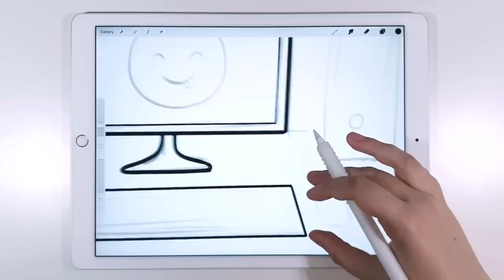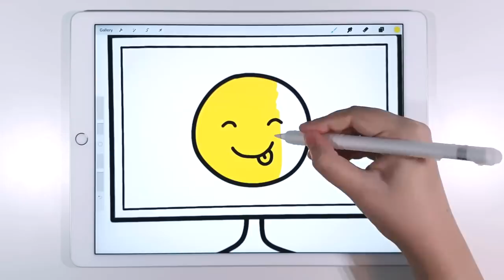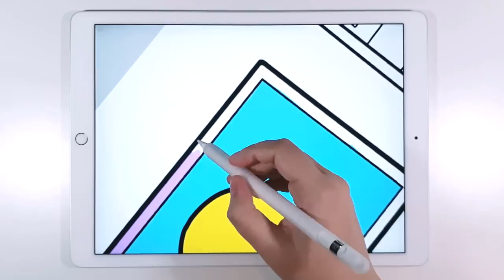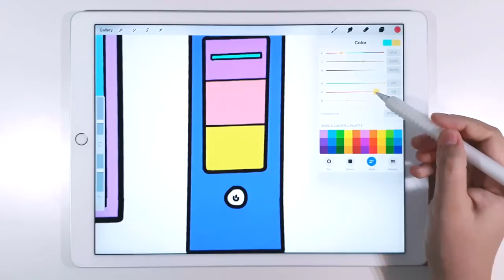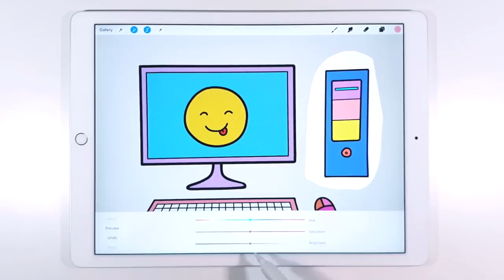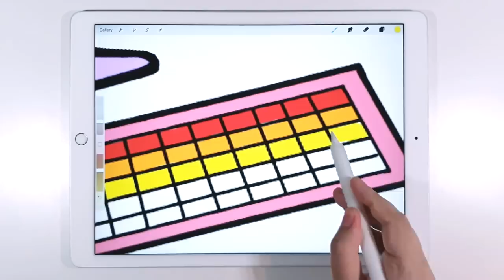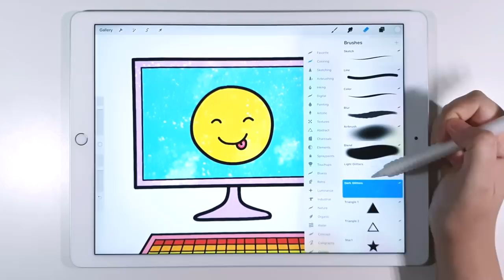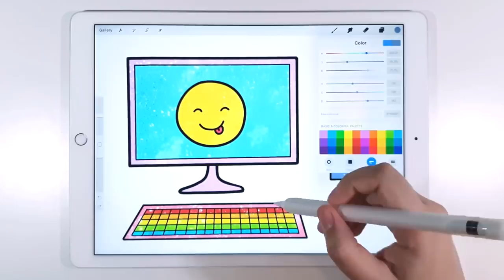Glitter Computer | Digital Art for Kids | Coloring and drawing for Kids Toddlers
Artist: Nicolai Heidlas
Titles: Summer Feelings, Summer Days, Sunnyside